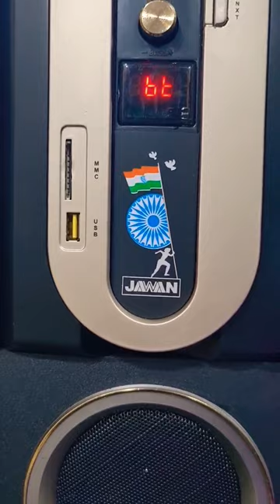JAWAN🇮🇳5.25 Double Coil subwoofer-3500/- Heavy Built/solid handling/DOCKING SYSTEM